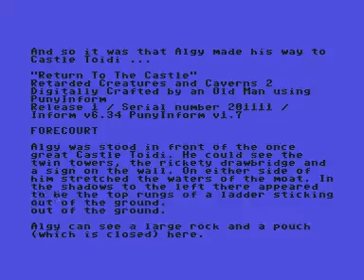C64 Longplay [2017] Return To The Castle